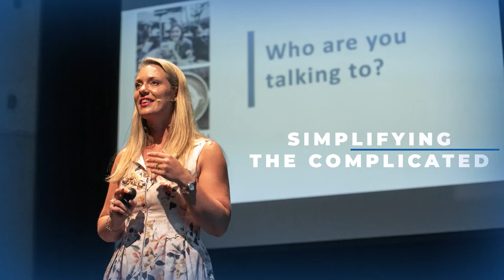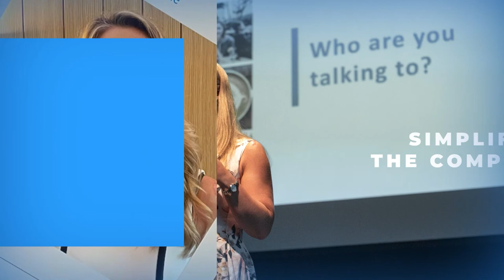30 Years of Change – Chatting With John Haines, Director of Amway AUS/NZ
Change is the only thing constant about our world, and so we have to constantly adapt just so we can make it. With the recent challenges we’ve been facing, what can one possibly do to be successful especially in an industry where in-person meetings are so valuable?

In today’s episode, we’ve invited over one of the best persons who can speak to us about embracing change. What with his experience of 30 years in the industry, I believe there’s no better person to talk to us about our topic for today than John Haines — director of Amway Australia and New Zealand.

Jump into this podcast with me and learn how grit and resilience can be the most treasured values in a constantly changing world.

We’ll be talking about:

➞ Introduction [0:00]
➞ Who is John Haines? [2:06]
➞ John shares how his journey with Amway started and where it has brought him [4:25]
➞ John’s favorite Amway products [7:27]
➞ The evolution of industry: Changes in the business over the last 18 months [10:34]
➞ Inspiration and motivation can be brought about by recognition [17:27]
➞ John’s favorite thing about the industry [20:54]
➞ Characteristics of a successful business owner [22:11]
➞ Advice for people who’d like to start their direct selling journey [23:40]
➞ Amway’s plans for their 50th anniversary celebration [25:16]
➞ Staying connected in the last 12-18 months [28:42]
➞ Is there a right and wrong in building a business? [31:11]
➞ John’s book recommendations [32:41]
➞ Why John chooses to be Superman [34:08]
➞ John’s motto [34:31]
➞ What’s next for John Haines? [35:04]
➞ John’s tips in staying young at heart [36:24]
➞ Amway and charities [38:05]

About Our Guest:

➞ John Haines is the Director of Amway Australia and New Zealand. With a background in marketing and sales, John has been with Amway for 30 years. One can say that he has truly experienced both highs and lows of the business that has stood the test of time. John believes that life is a journey and through difficult times you must demonstrate grit and resilience to power through, and that’s exactly what he has shown with Amway.

Resources:

➞ Killing Time by Jimmy Barnes
➞ Jimmy Barnes, Ian Moss & Mahalia Barnes – When The War Is Over (Music From The Home Front 2020)